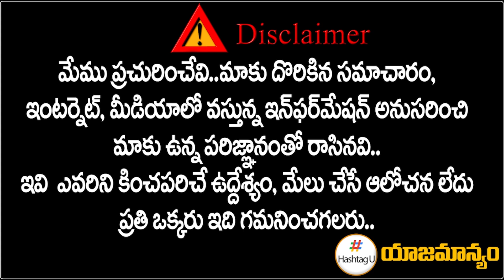టార్గెట్ 2024.. తెలంగాణలో ఎన్నికల పై ప్లీనరీ చర్చ- Bellaiah naik on Congress 85th Plenary | HashtagU